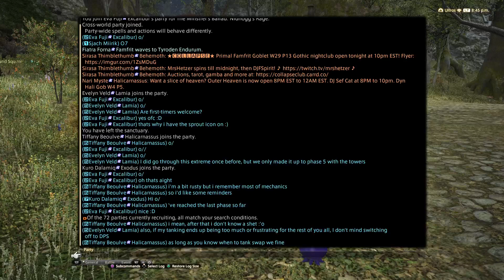FF14 2023 May 20th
Grindfest continues